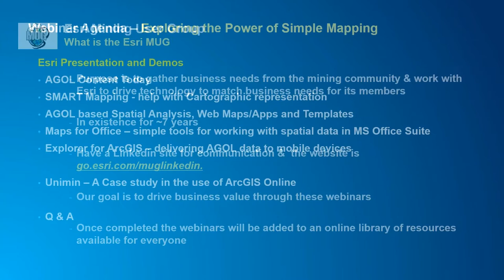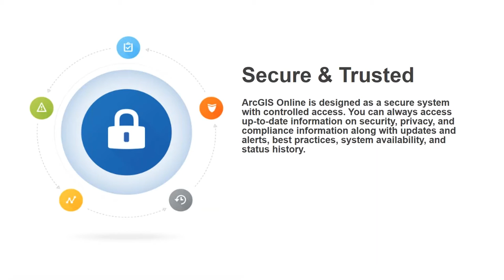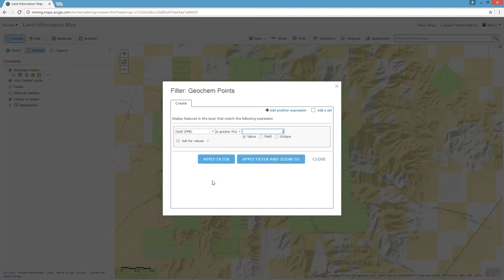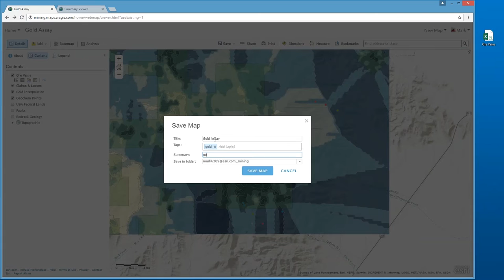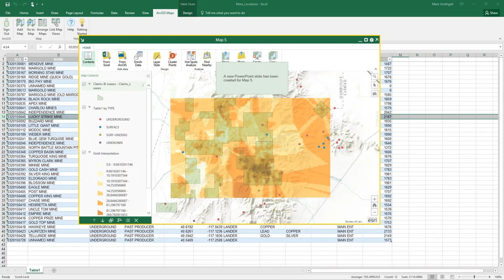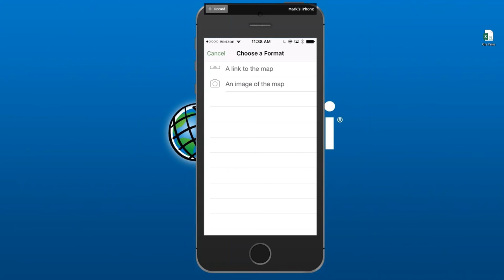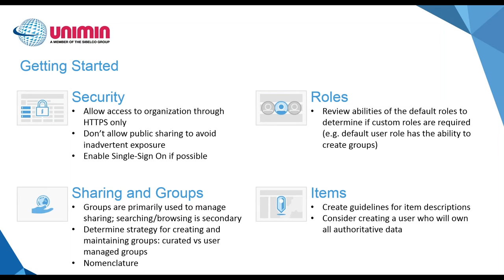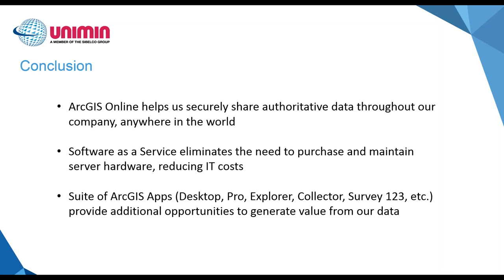Esri Mining Webinar Series – Explore the Power of Simple Mapping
With the increasing complexities of spatial tools available, users often overlook the capability to enable mapping for those within their organizations that don’t use maps in their daily workflows. This webinar demonstrates how to access maps through a browser with self-service mapping, integrate maps with everyday business systems, like Excel and PowerPoint, and easily search, find and share maps from anywhere, anytime. Unimin shares how they are utilizing a GIS portal to empower all their stakeholders to create their own maps, add custom data, and collaborate within their secure environment.